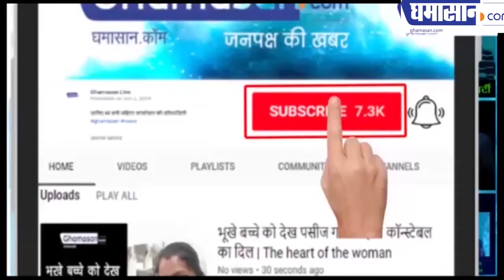मंत्री Jitu Patwari ने यह क्या कह दिया | Jitu Patwari Video | Jitu Patwari News | Ghamasan Live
कितनी अच्छी बात कह दी है युवाओं के लिए